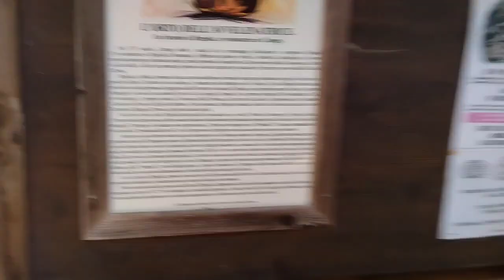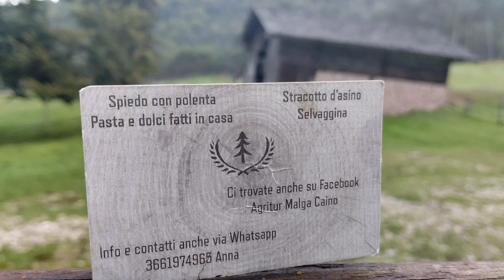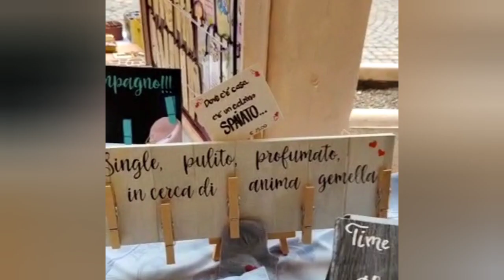la strega brigida Avvelenatrice della Valchiese e cimego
a Cimego... vicino al Agritur malga caino... vi é il giardino della strega brigida...
racconteremo di questa strega avvelenatrice...
le difese del lago d'Idro durante la grande guerra..
sirio Dolcetti...